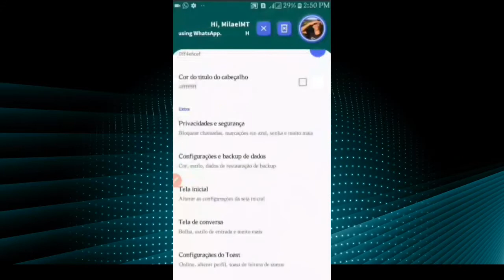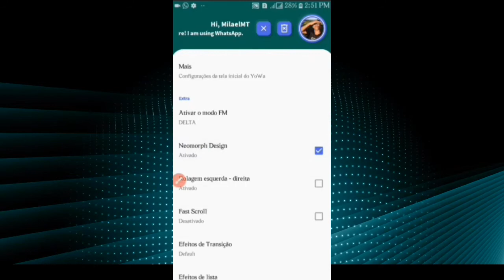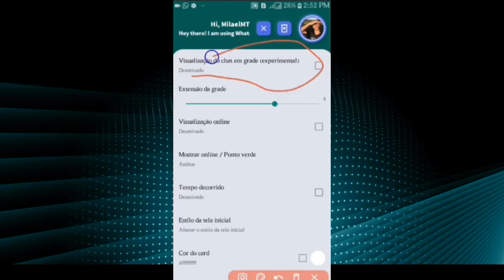SAIU!! NOVO AERO WHATSAPP ATUALIZADO 2021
Saiu o novo aero WhatsApp Atualizado, como novas funções e atualizações, aero WhatsApp Atualizad, aprenda a baixar e instalar novo aero WhatsApp.

▂ ▃ ▄ ▅ ▆ CONTEÚDO EXTRA  ▆ ▅ ▄ ▃ ▂